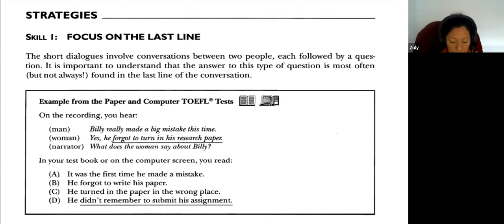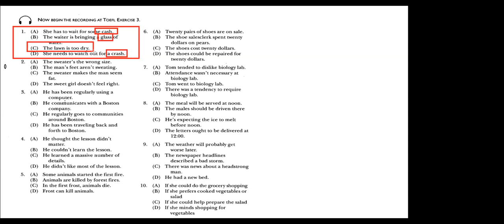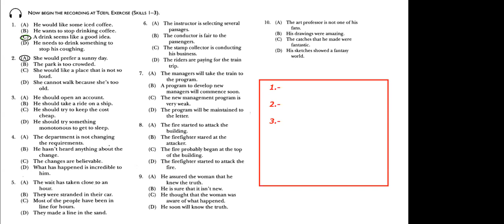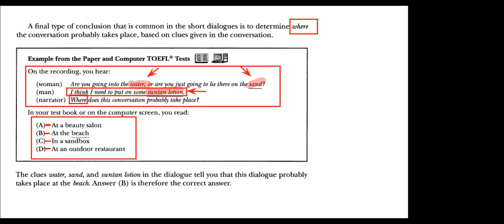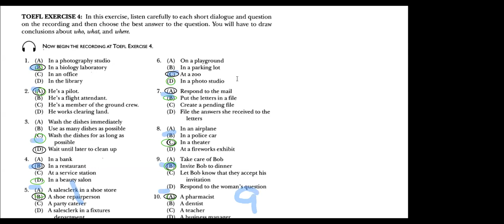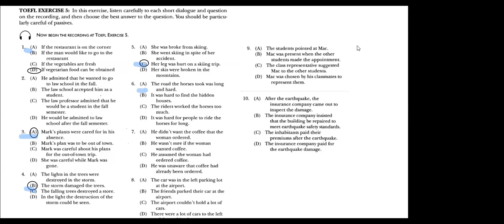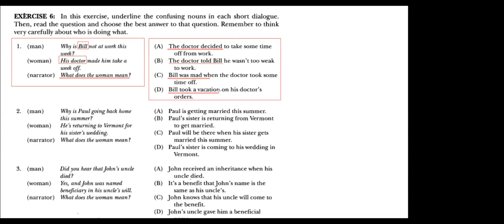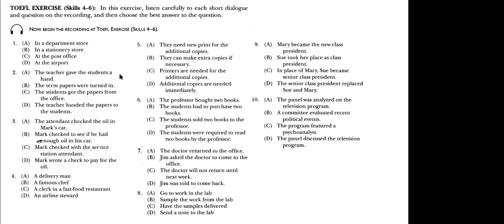TOEFL PREPARATION MON-THU 6:00 TO 7:30 T. JESUS JULY 7TH 2020